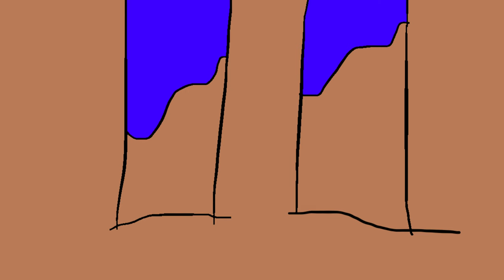Greenjack (S1EP2) | Greenjack, Pinkdink and Alejandra stuck/sinking in quicksand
Season 1, Episode 2 - Axia's Birthday Party/Special Treasure Hunt

Another one reuploaded.

NOTA: Falso/Fanmade